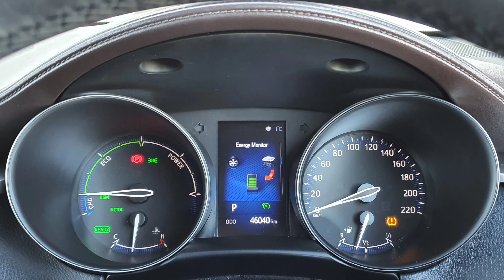2019. (191 REG). TOYOTA - C-HR - SOL - METAL STREAM. HUGH BOGGAN MOTORS WEXFORD.